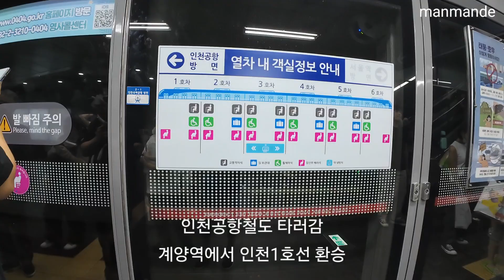☆Tour☆ 시작부터 끝까지 시크하고 상큼한 이미지의 청춘 섹시캐릭터 풍년 & 외국인 80% 북적꺼리는 이국적 뷰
2024년 8월 23일 금요일 홍대입구역 테마거리 레드로드 워킹투어
기온 영상 32도 날씨 맑음

- 공연영상 여자프로배구 그리고 klpga 여자골프영상을 주로 업로드했었는데~ 여러가지 걸림돌이 있어 앞으로는 서울과 인천등 수도권지역 볼거리 먹거리와 서민들의 소소한 일상에 관한 영상을 찍어서 업로드하려고합니다.
많이 부족하더라도 시청해주시면 정말 감사하겠습니다.
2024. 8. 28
manmande

- I mainly uploaded the performance videos of women's professional volleyball and klpga women's golf videos. There are many obstacles, so I'm going to upload a video about the daily lives of ordinary people and food to see in the Seoul metropolitan area such as Seoul and Incheon.
I'd really appreciate it if you could watch it even if it's not enough.
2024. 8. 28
manmande